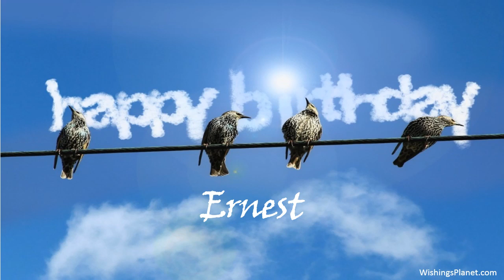Happy Birthday to Ernest